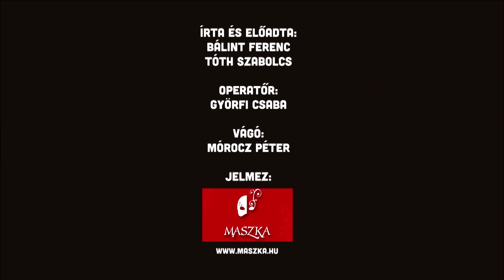Szomszédnéni: Zombi az edzőteremben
Gyúrsz a zombi invázióra?!  Facebook
Szereplők: Bálint Ferenc, Tóth Szabolcs / Szomszédnéni Produkciós Iroda / Operatőr: Györfi Csaba/ Vágó: Mórocz Péter / Animáció: Hátszegi Zsolt / Jelmez